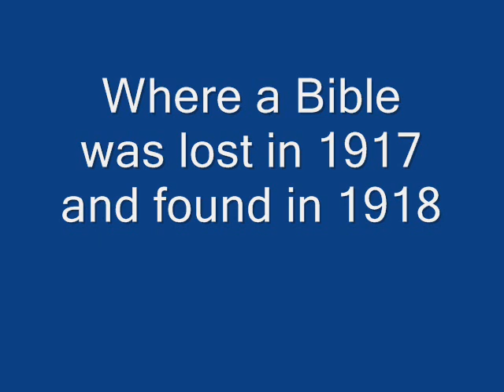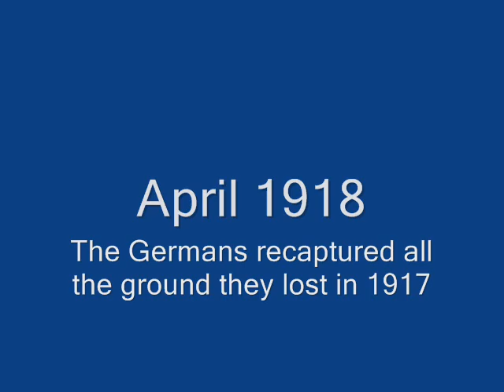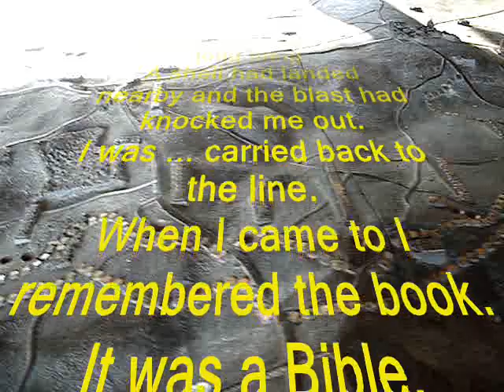Two Men and Two Battles near Messines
New Zealander Richard Cook lost a Bible in the trenches before the attack of June 1917. In April 1918 Herbert Hodgson (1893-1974) found the Bible in the mud. Its owner was traced in 2010 using the Internet and the serial number on the Bible. See Herbert Hodgson's memoirs "Impressions of War" (published by Martlet Books in 2010).